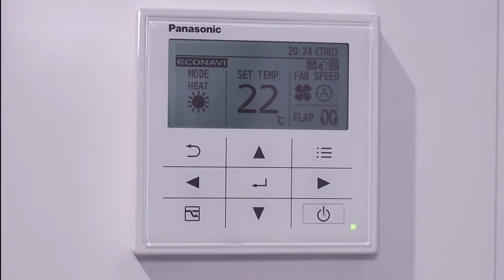Besök Panasonics monter A27:20 på Nordbyggmässan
Nordbygg 2018